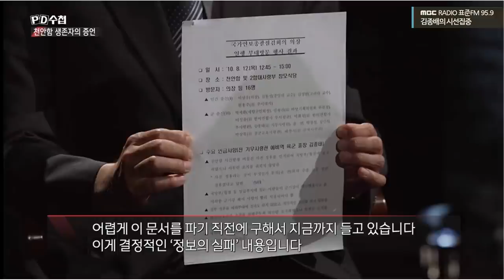[PD수첩x시선집중] 11년 만에 공개된 비밀문서, 문서에 담긴 내용은?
최초 공개
11년 만에 입을 연 최원일 함장
참모총장이 파기를 지시한 문서의 내용은?